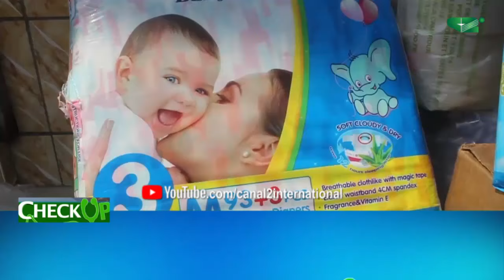CHECK UP - JOURNÉE MONDIALE DU MALADE (Documentaire / Magazine , Santé)